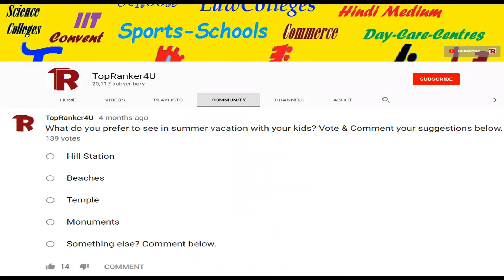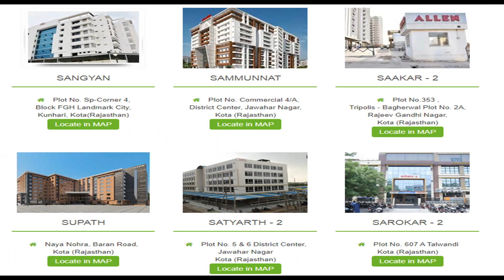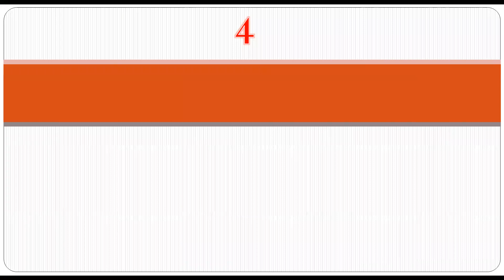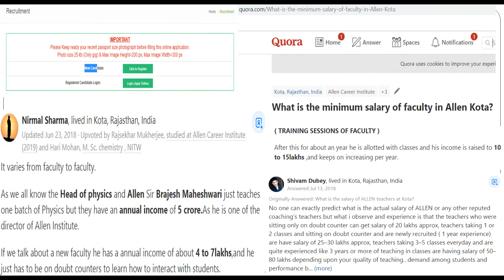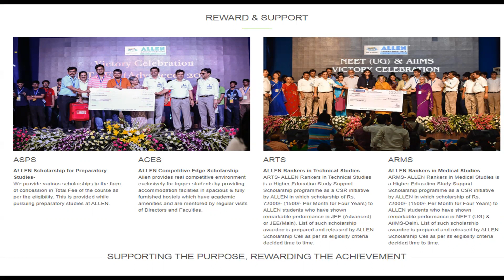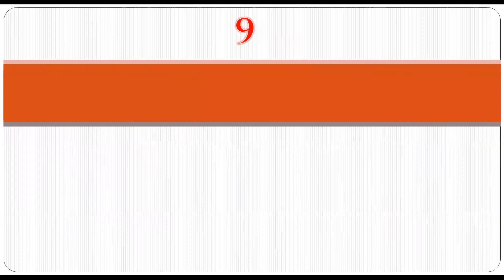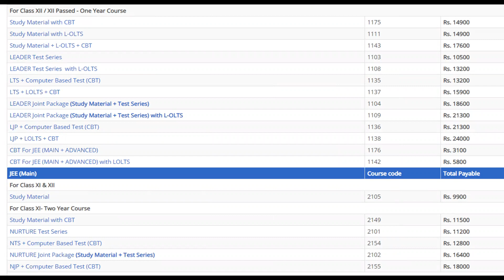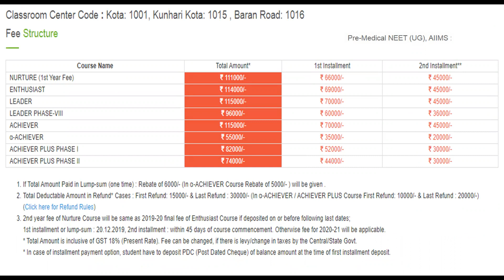ALLEN Career Institute, Kota Rajasthan | One Of the Best Coaching | Review By TopRanker4U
You tell the coaching that you got coaching number from topranker4u youtube channel so they can know that you are serious in taking admission.

Let us know if you are searching iit coaching?